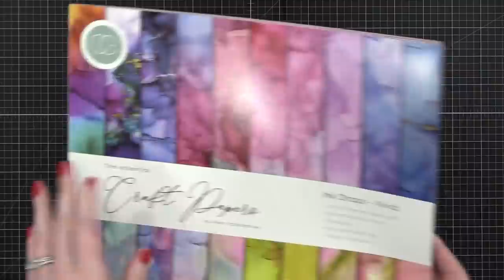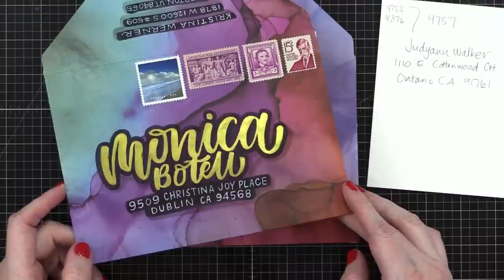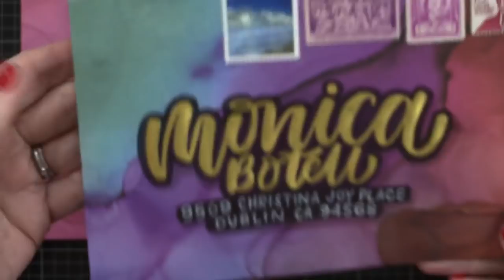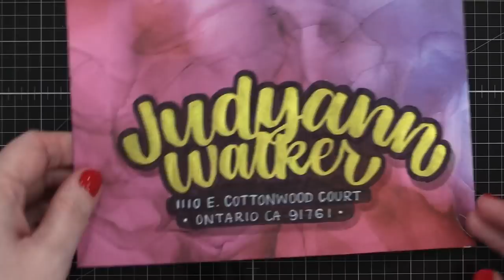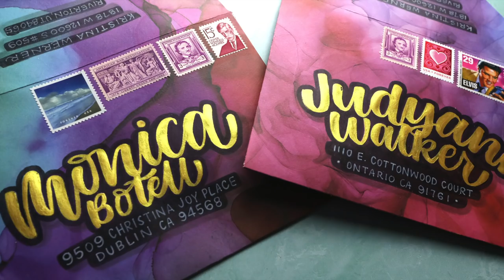🔴 EDITED REPLAY - Gold Greetings & Mail Art Envelopes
Join me live while I create a Valentine's Day card! Watch the full length version of this livestream

All the Family Together by Francesco D'Andrea

• Zebra Mildliner Brush Pens

• Postage Stamp Storage Album

MAILING ADDRESS (updated February 2021):

Kristina Werner
1878 West 12600 South
Box 509
UNITED STATES